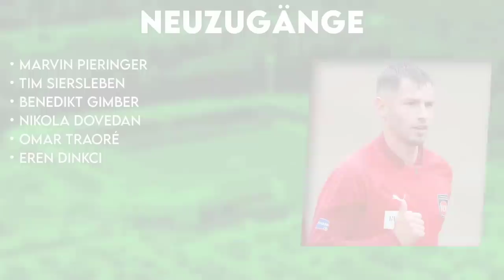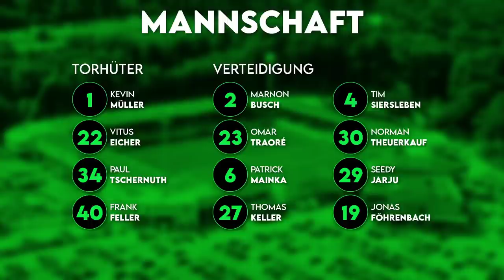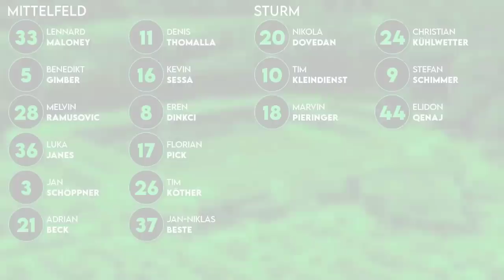Bundesliga Check 2023 | 1. FC Heidenheim (Folge 2)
Der Bundesliga Check. In den kommenden Tagen werden alle 18 Erstligisten genauer unter die Lupe genommen. Wer wird Meister, wer steigt ab, reicht der Kader aus und wie lange kann der Trainer im Amt bleiben? Dies und viel mehr erfahrt ihr im Bundesliga Check. Viel Spaß!